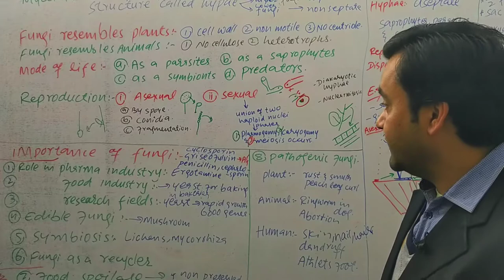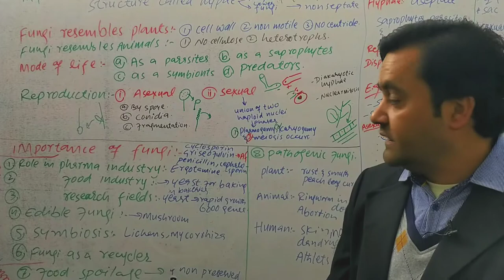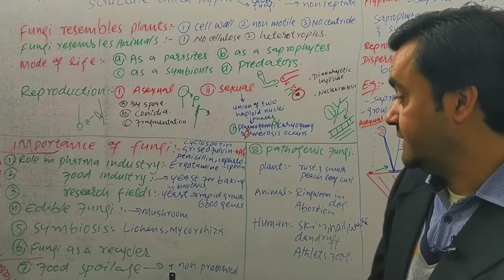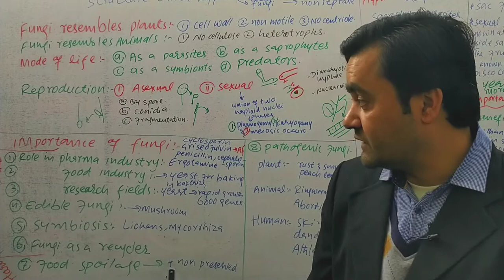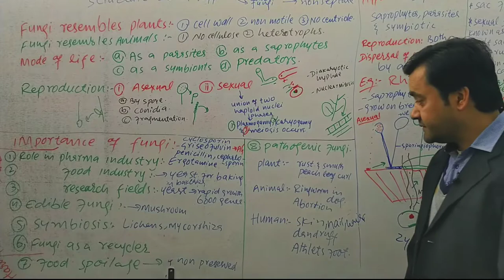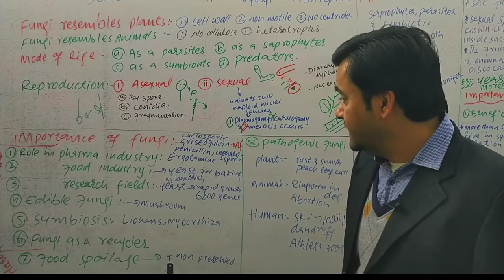Importance of fungi | class 11 | Dr Mushtaq lectures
Fungi play important role in human life.
1. Role In pharmaceutical industry
Since ancient times, Fungi have been used in medicines.
For example; Ergotamine obtained from cloviceps purpurea is used to relieve delivery of bables
and migraine headache.
Pencillin, the first discovered antibiotic is obtained from Penicillium chrysogenum.
Cephalosporin is a broad-spectrum antibiotic, obtained from cephalosporium acremonium.
Griseofulvin is an antibiotic obtained from Penicillium species, used against fungal infections of
hair, nail, skin, athelete's foot and ringworm.
Cyclosporine is à broad-spectrum antibiotic, used as an immune-suppressant drug in organ
transplantation.
2. Role in food industry
Saccharomyces cerevisiae (yeast) is used in baking and wine making industries.
Yeast is used for carbohydrate fermentation, converting it into ethanol and carbon dioxde.
3. Role in research fields
Yeast is mostly used in the biological research projects due to its rapidly increasing generation time
and provides biological genetic information.
It contains 6000 genes.
In soft drink industry, Aspergillus species are used to produce citric acid for colas.
4 Edible fungi: Certain fungi are used for their food values e.g. Mushroom Agaricus) s popular food throughout the
world. It is ued in various forms e.g. Mushroom pizzas. Fungi are also used in Certain types of cheese for their peculiar flavor and taste. The fruiting bodies (acocarp) of Morchella esculanta (Morel) arnd Tuber melanosporturn (Truffle) are highly demanded for their flavor and medicinal value. Ectomycorrihizae of sone plant families are also edible. Yeast is alo used for their nutritional value because it contains vitanin B and about 50 percent proteins.
Symbiosis
Fungi develop symbiotic associations with other organisms e.g. Lichens and Mycorrhizae.
lichen: It is a symbiotic association between phycobiont (algal member) and mycobiont (fungal member).
Algal partner: This partner is photosynthetic. Algal partner is cyanobacteria, green algae or sometimes both embedded in hyphae of the fungus.
Fungal partner
Most of the visible body of the Lichen consists of its fungal partner. Fungal partner absorbs nutrients directhy from algal partner by penetrating specialized hyphae in their cell wall. Food spoilage
1. Fungi cause food spoilage of non-preserved food e.g. bread, Jams and cooked food etc.
Fungi secrete poisonous substances into the food material.
It makes the food unfit for eating, It makes the food carcinogenic (cancer causing) and poisonous.
8. Pathogenic fungi: Fungi cause diseases of plants, animals and humans.
Plant diseases
Fungi cause diseases in agricultural crops, ornamental and fruit plants e.g. Cereals diseases are rust and smut.
Rust is caused by Puccinia.
Smut is caused by Ustilago
About 50% of world's fruits are lost due to fungal diseases each year.
Fruit diseases are:
Peach leaf curl
Pear leaf spot
Downy mildew etc.
Other crops diseases caused by fungi
Red rot of sugarcane
Late blight of potato and tomato etc.
Animal diseases
Fungi also cause serious diseases in animals e.g.
Ringworm disease in dogs and horses is caused by Trichophyton and Microsporum species.
Abortion in animals is caused by Aspergilus species.
Carp and Salmon fish disease is caused by Saprolegnia parasitica.
Human diseases
Fungi cause infection in all parts of the hurman body especially in skin.
Rhizopus and Mucor species cause infection in lungs, brain and gastric tissues.
Microsporum furfur is the cause of dandruff disease.
Candida species is the cause of throat and mouth, pulmonary infection, nails, and genital organs diseases.
Neurospora and Fusarium species cause infection in corneal tissues of eye.
Aspergillus species cause Aspergillosis disease whinh resemble tuberculosis disease symptoms.
Trichophyton species cause Athlete's foot disease in humans.
after watching yours following doubts will be clear:
1. importance of fungi class 11
2. importance of fungi class 11 by dr
3. mushtaq
4. importance of fungi in agriculture
5. importance of fungi in our daily
6. life
7. economic importance of fungi
8. economic importance of fungi
9. class 9
10. economic importance of fungi in
11. hindi
12. commercial importance of fungi
13. economic importance of fungi bsc
14. 1st year
15. fungi
16. fungi class 11
17. fungi like protists
18. fungi pronunciation
19. fungi classification
20. fungi lecture in urdu
21. fungi bsc 1st year
22. fungi reproduction
23. fungi microbiology
24. فنگس کلاس 11 کی اہمیت
1. زراعت میں فنگس کی اہمیت
25. فنگس
i. فنگس کلاس 11